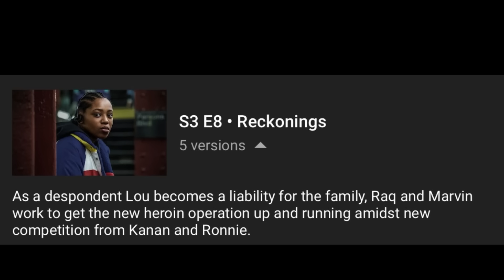POWER BOOK III: RAISING KANAN SEASON 3 EPISODE 8 FINAL PREDICTIONS!!!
POWER BOOK III: RAISING KANAN SEASON 3